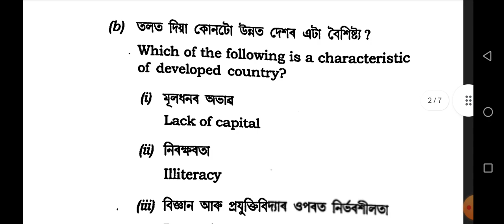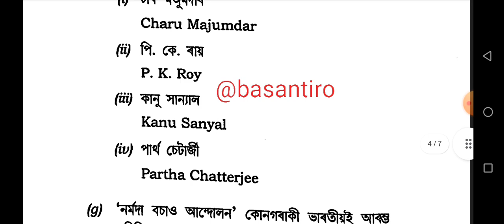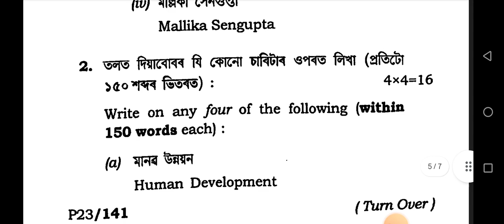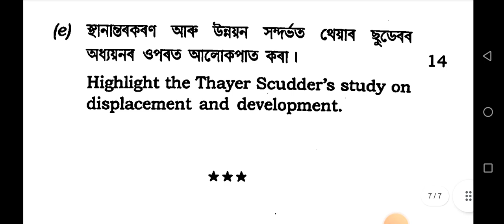BA 3rd sem sociology generic elective question paper Dibrugarh University 2022Rethinking Development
BA 3rd sem sociology generic elective question paper Dibrugarh University 2022 Rethinking Development GE-3 @basantiro

3 SEM TDC GESO (CBCS) GE 3

ba_3rd_sem_sociology_generic_question_paper Dibrugarh University
ba_3rd_sem_sociology_generic_paper_dibrugarh_university 2022

BA 3rd semester sociology Generic question paper Dibrugarh University 2022

BA 3rd sem sociology GE question paper Dibrugarh University 2022

PAPER CODE = GE-3
PAPER TITLE=  RETHINKING DEVLOPMENT
SEMESTER= 3RD SEMESTER
DEPARTMENTS= SOCIOLOGY